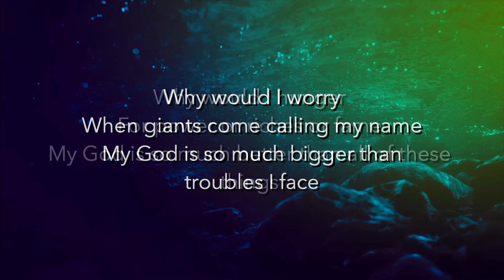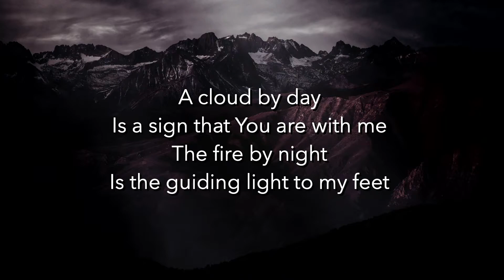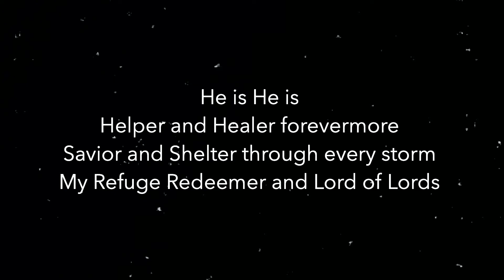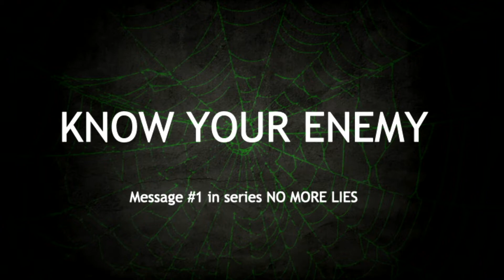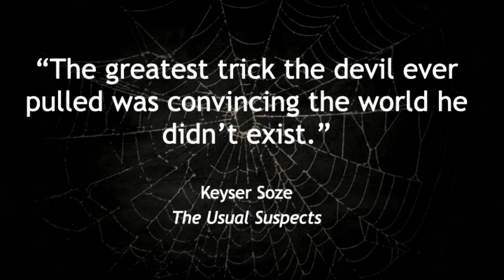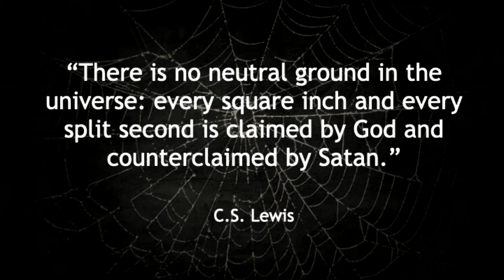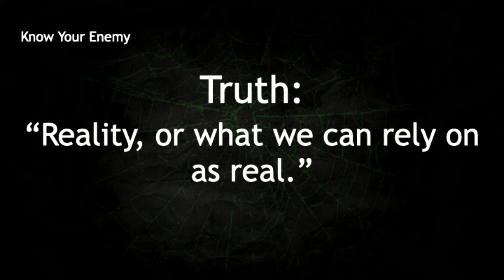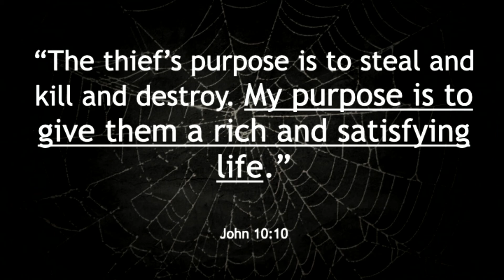Know your Enemy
Message 1 in the series No More Lies